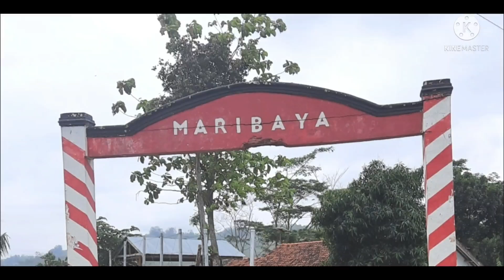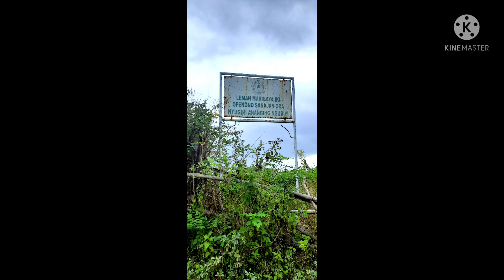Maribaya Jungle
jelajah alam di sisi lain brebes selatan